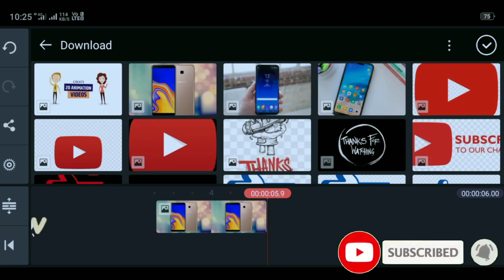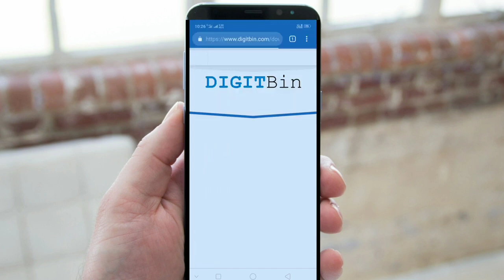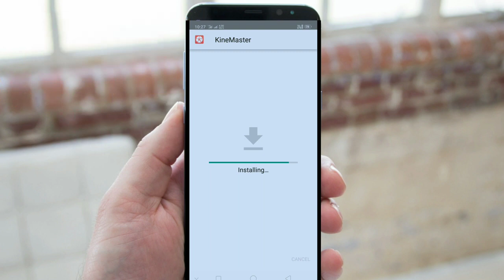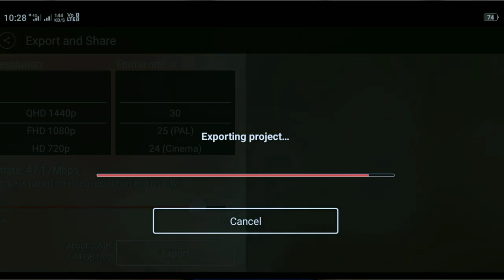KINEMASTER Watermark Remove Step By Step || How to Remove Watermark From Kinemaster permanently